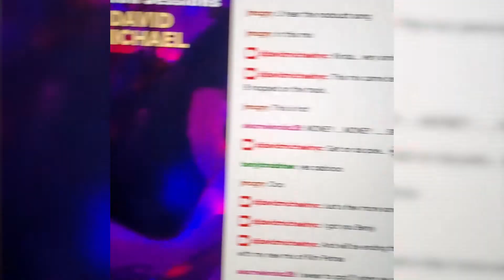"La Rona" Behind the David Michael Remix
Learn about our friendship and how the David Michael remix came about (David doesn't like himself on camera so I had to put on a pretty face). Available NOW on all music platforms.

 ABOUT

As I was putting the finishing touches on my upcoming single, 'La Rona,' I could have never imagined that I might know friends who would now be infected or worse -- victims -- of this horrible virus. Creativity is a sign of love and art is a sign of rebellion. My intention with "La Rona" is to give you fuel. Fuel to fight the sadness. Fuel to stay at home in comfort. Fuel to remember that the human spirit is more powerful than one can ever imagine. As I proclaim in the song, 'LOVE WILL HEAL US ALL,' I am sending nothing but positive vibes to you, your loved ones, and the world. 🖤🤍🙏 Stay well...